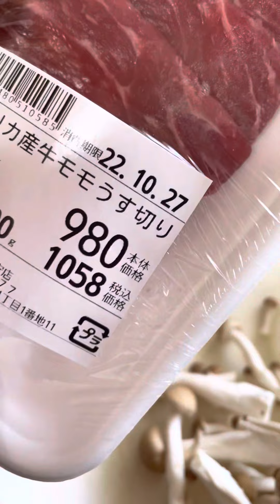LunchPack making🙏♥️♥️♥️for my son